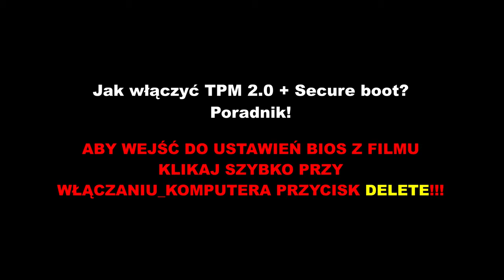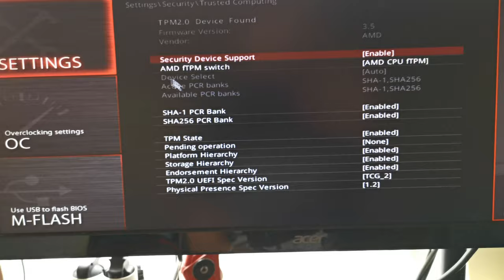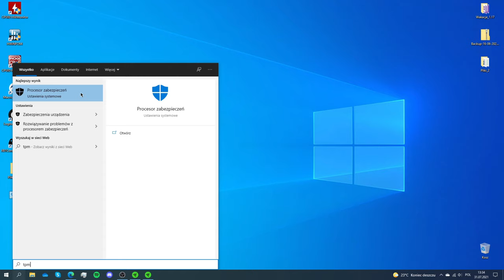JAK WŁĄCZYĆ TPM 2.0 + SECURE BOOT W MSI B350 TOMAHAWK! | PORADNIK MSI CLICK BIOS 5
Nagrywamy:
OBS Studio

Montujemy:
HitFilm Express 16
DavinciResolve 17